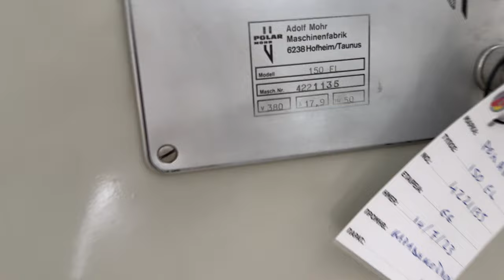POLAR 150 EL